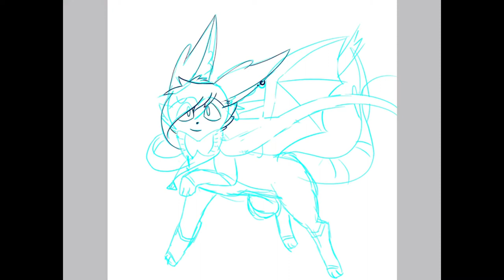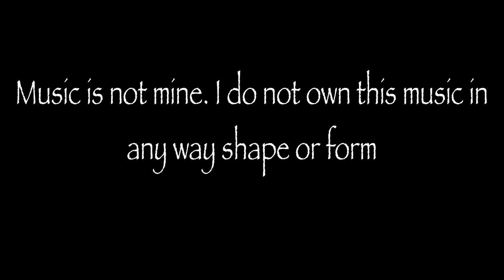Fusion :3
This is a fusion between Sylveon and Indy. My friend Wild told me to do this so i did. It's so adorable.

Please do not steal art. This is my original artwork. Thank you.